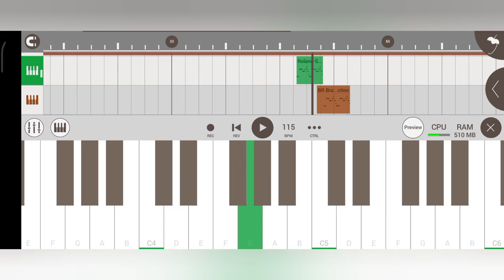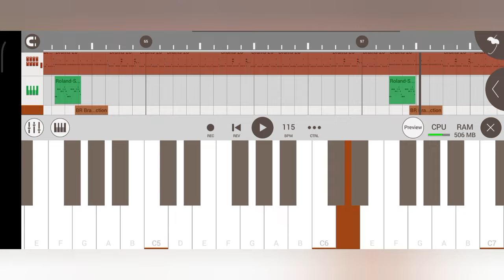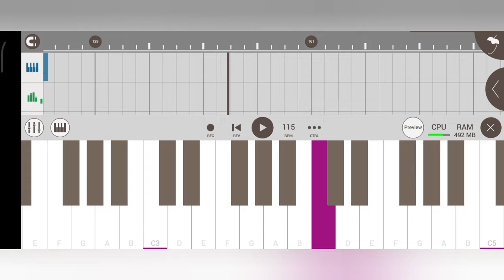Reson Saree 🎹🥁 Santali Instrumental Music 2024 [ Traditional Pad Mix ]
🔴 My Self 👇
Name ;- Sonu Murmu
Village:- Rajabandha
District;- Keonjhar
State ;- Odisha

Santali Songs
Santali Video
Santali Music
Santali Piano Remix
Santali Dj Song
New Santali Dj Dong 2024
Santali Koraoke Song 2024
Santali Koraoke Music